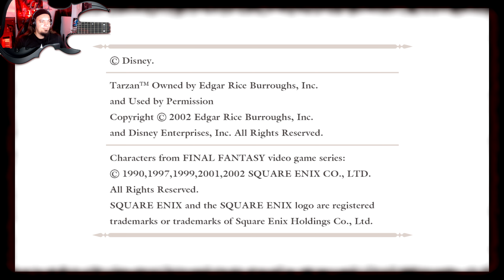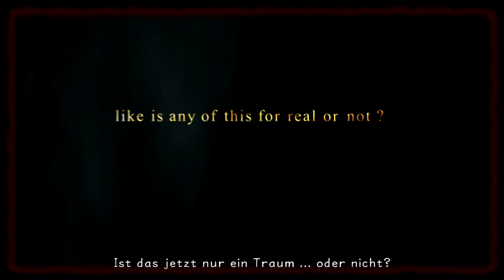KINGDOM HEARTS HD #01 - Die Reise beginnt... - Let's Play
|| Kingdom Hearts HD ||
❗️Beschütze die Welt vor den Herzlosen

Sephiroth - Böse Miene zum guten Spiel

Disney x Final Fantasy heißt es in Kingdom Hearts! Eine Mischwelt aus beiden Franchises, die über geheimnisvolle Türen verbunden sind.

Unser Held Sora wird auserkoren, um für diese Welten als Schlüsselhüter zu fungieren und das Böse abzuwenden...

❥ Mein Equipment:

❗️(Audiinterface in klein
❗️Capture Card

❗️Bei Käufen über Amazon Partner Links verdiene ich etwas mit. Es entstehen für euch keine Mehrkosten, aber ich bekomme ein wenig Provision, um meine allgemeine Internetpräsenz weiter auszubauen. Ich freue mich über jede Unterstützung :)

Finden könnt ihr mich auch auf Twitch (immer live dabei!) und weiteren Seiten: